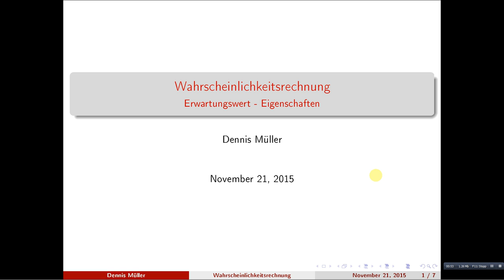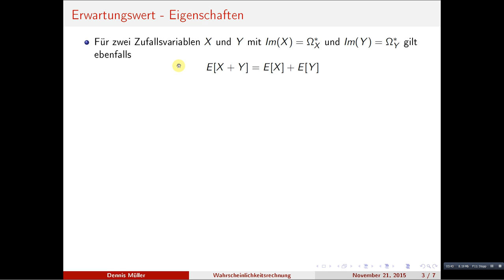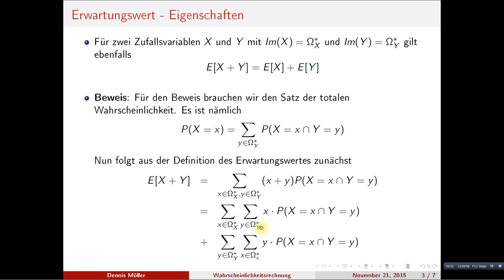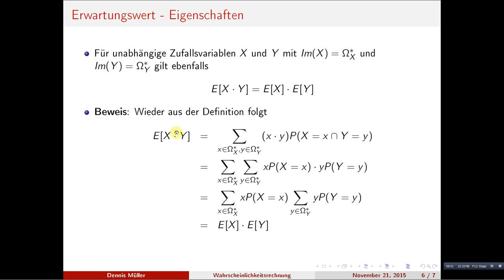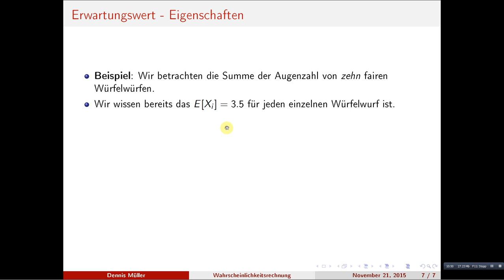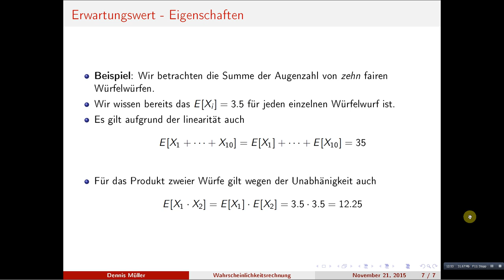Eigenschaften des Erwartungswertes von Zufallsvariablen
Wir diskutieren Eigenschaften des Erwartungswertes und beweisen die so genannte Linearität des Erwartungswertes. Ferner überlegen wir uns wie sich der Erwartungswert der Summe und des Produktes zweier Zufallsvariablen ergibt.